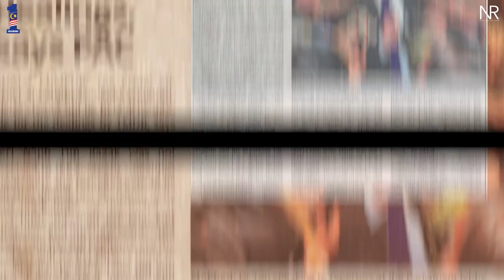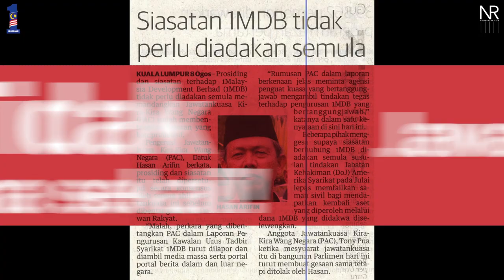Najib Razak : Laporan PAC Berkenaan 1MDB